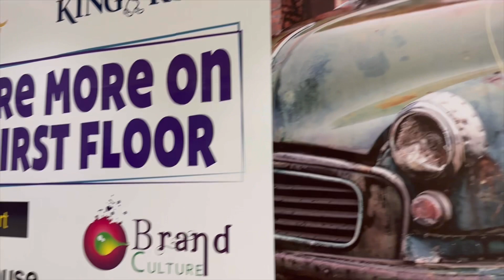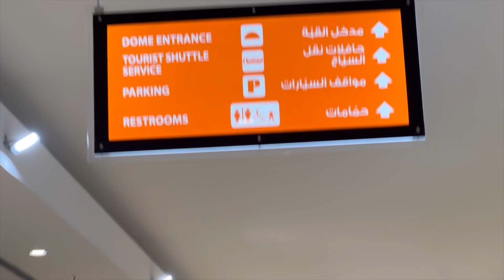Anirudh goes Dubai | Episode27 | Dubai outlet mall| Part3